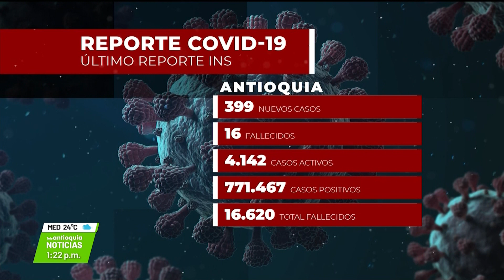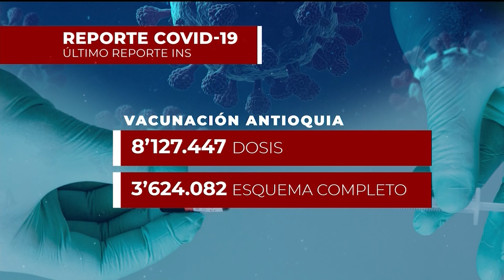Casos del día de COVID -19 - Teleantioquia Noticias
Se registraron 2.299 nuevos contagios por covid-19 en el país, las cifras han ido descendiendo. 42 personas fallecieron por causa del virus.